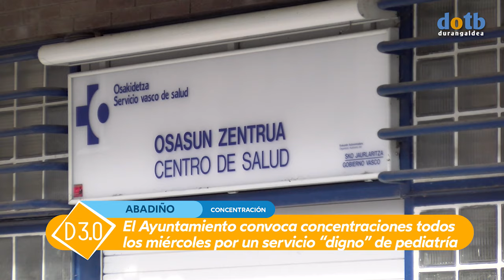dotb El Ayuntamiento convoca concentraciones los miércoles por un servicio "digno" de pediatría